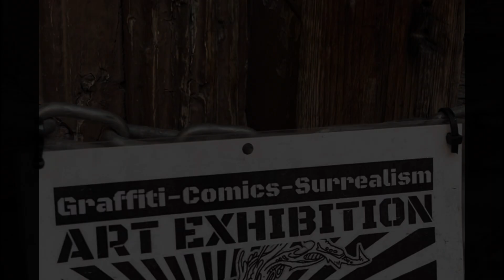Open Letter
…Everything in here is black and white
   Even though there’s color from the Light…
Words & Music Frank Mihalopoulos
Video Frank Mihalopoulos
Originally written in 1977, with a working Title, "Letter To Sam"...now, I have no clue who Sam was meant to be and how this Sam connected to the song...perhaps it was a letter to my friend Sam back in Chicago...or a letter to uncle Sam...truth is, I don't remember...after all it was written 47years ago!... I should note that in parentheses I had written, "Open Letter"...